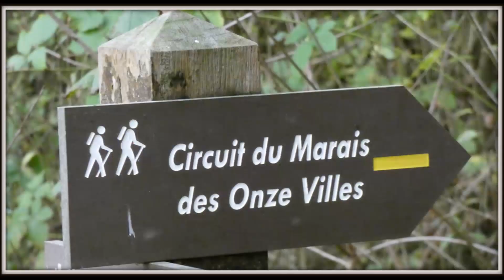Balade Circuit du Marais des Onze Villes n°31